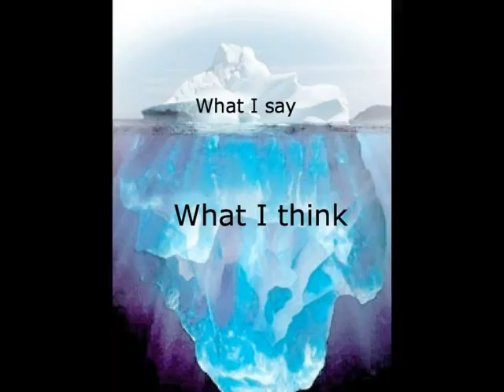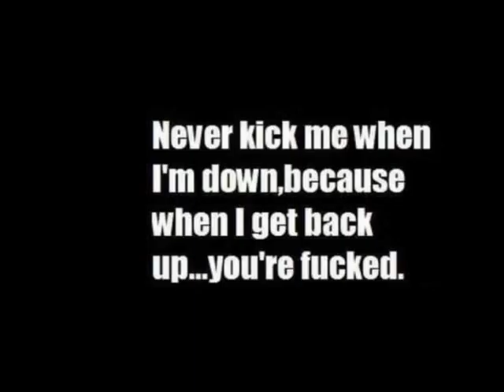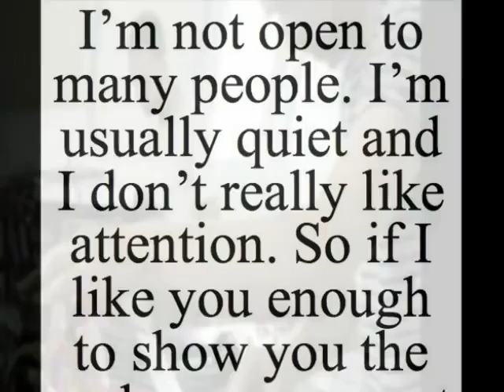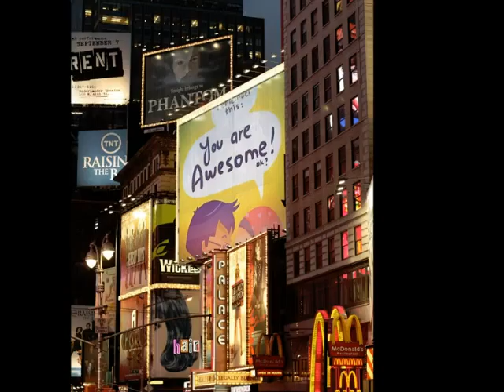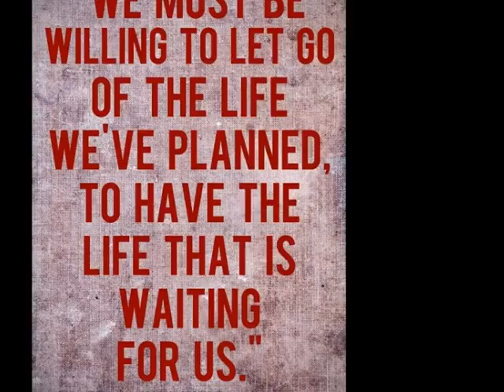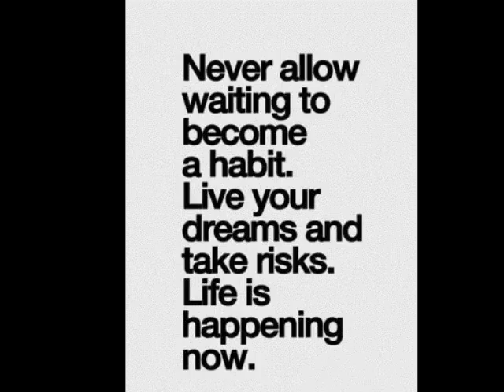ALCOHOLICS ANONYMOUS !!! simply mind blowing, Sunny !!!